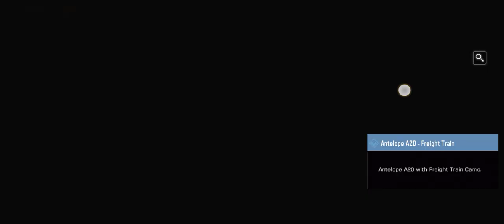Kill 3 Enemies With Tank in Battle Royale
how to Kill 3 Enemies With Tank in Battle Royale

►Respect Moderators.